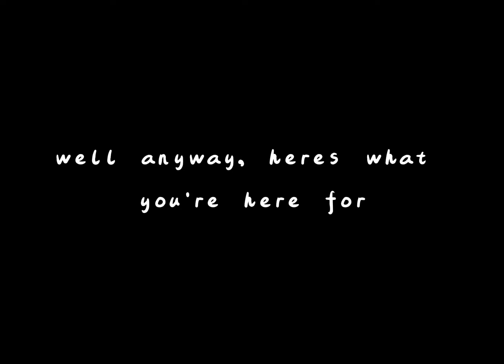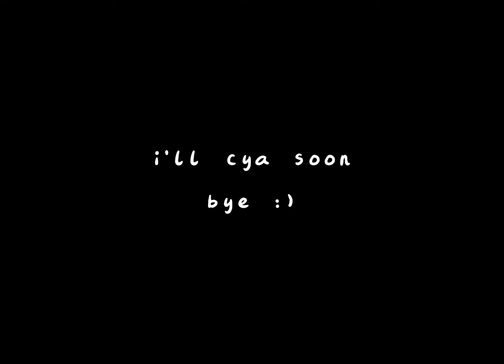i draw something for christmas, because i can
ayo merry christmas yall